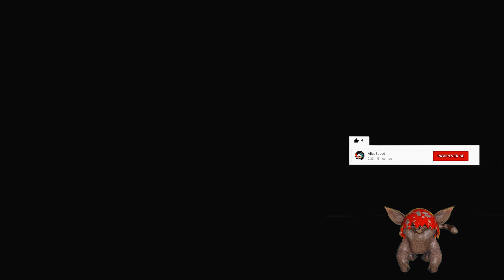Quem será o cantor de ópera ? #32 [Resident Evil]